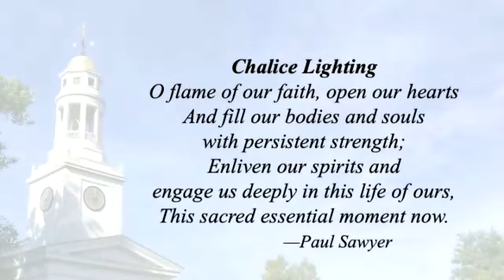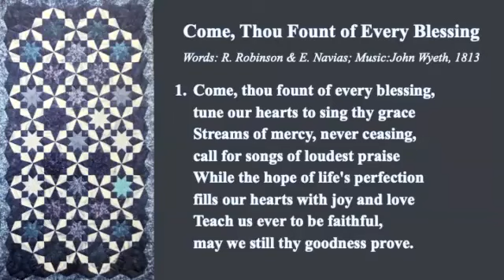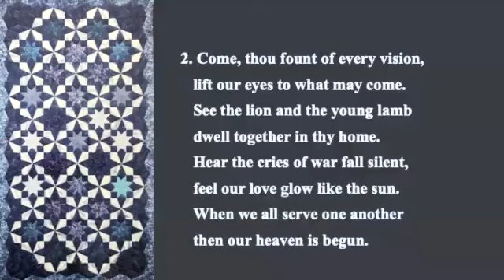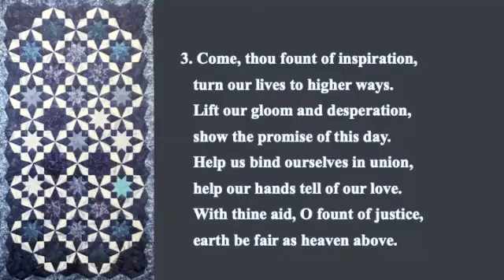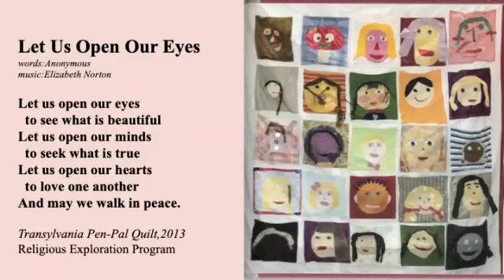05/14/23 First Parish in Concord Sunday Worship